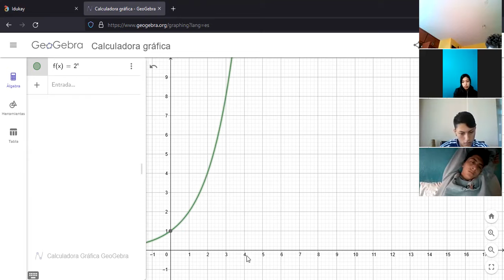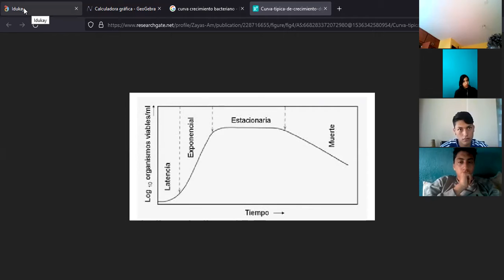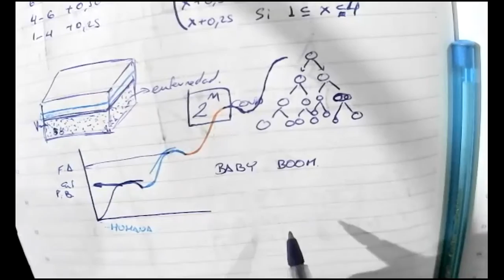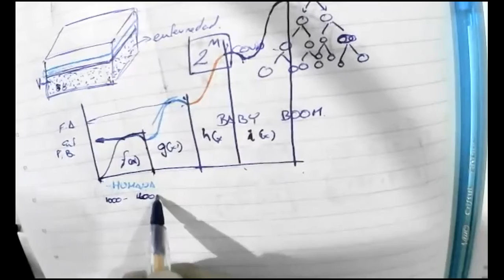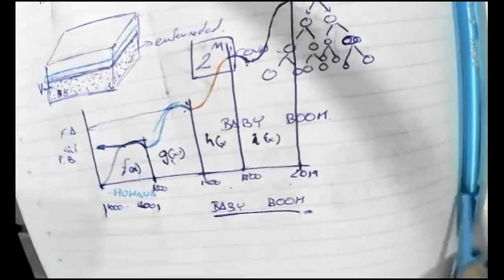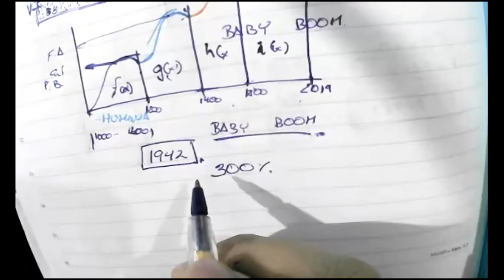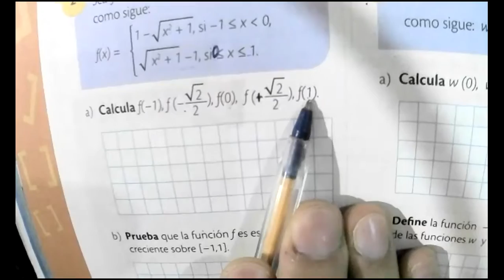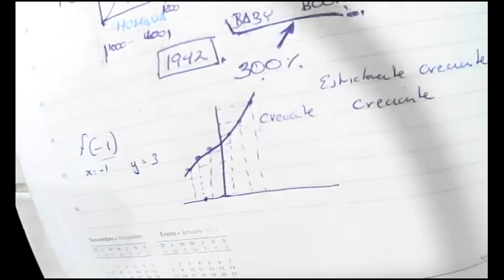3BGU B MATEMATICAS JAVIER 11NOV2021